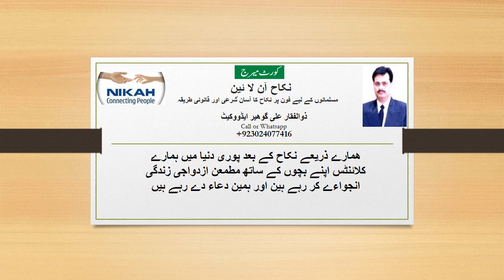Nikah online for Muslims arround the World, simple process Call or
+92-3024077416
Procedure of Court Marriage Nikah Online on Phone or on Skype is very simple. You have to Contact us on Whatsapp, Phone, E Mail etc and after initial discussion of your Matter, you have to send us Your ID Cards+Cell Numbers+Addresses only and we shall proceed further, settle date and time of your Nikah after consultation with you. At the Relevant time, there will held a meating in our office, where, Nikah registrar+Nikhah Khawan+Witnesses and our staff will participate and we shall get you on Conference call, all these peoples will be interacting with each other. In this meating nikah will be conducted as per Islamic Procedure after obtaining Consent of the Bride. After Nikah our Nikah registrar will Fill the Urdu Nikah Namas, all nikah Namas will be Signed+Stamped and Registered as per Law. Same day we will shall Send you the Nikah Namas for signatures and your record.
As per our Detailed Procedure, After Receiving documents we'll settle a date and time for your Nikah with your Consultation.

At the relevant date a Meating will be held in our Office, in which Nikah Khawan+Nikah registrar+Witnesses+Our staff will participate and Both of the bride and groom will participate at conference call. at that time Our Nikah Khawan will Conduct your nikah as per islamic values (remember in islam personal appearance of Bride is not a requirements of Islamic Sharia, and you know in our Society too Bride never participate in the meating of Nikah, she only Gave Consent by her Words or Conduct or Signs.)
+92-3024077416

After Nikah Our Nikah Registrar will Complete Urdu Nikah Namas, which will be completed in all respects including Govt. Seal+Nikah Registrar's Sign and Seal+Nikah Khawan;s sign+Signatures of witnesses of Nikah. etc.

Same time we'll send you scanned copy of Urdu nikah Nama.

After that we will apply for your NADRA Nikah Registration Certificate/ NADRA Nikah Nama. within 2 Days it will be compleleted, its Scanned copy also will be sent to you.

After that within further 2 days we'll got your Nikah Nama Translated from a valid Translater and the same translation will be acceptable worldwide. We'll send you its scanned copy too.

At this time i.e about 4/5 days after Nikah when we will Deposit 3 Nikah Namas i.e URDU+NADRA+Translated Nikah Namas in the ministry of freign affairs, they will return Back to us the same after a weak.

At the end we'll Courier you all the Nikah Namas, after vrecieving them, Both of the Bride and Groom will Sign on it, and will retain them as their valid Nikah documents for ever. Inshallaha.

Lawvision (Pakistan)
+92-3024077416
Procedure of Online Nikah

As per our Procedure, After Receiving documents we'll settle a date and time for your Nikah with your Consultation.
At the relevant date a Meeting will be held in our Office, in which Nikah Khawan+Nikah registrar+Witnesses+Our staff will participate and Both of the bride and groom will participate at conference call. at that time Our Nikah Khawan will Conduct your nikah as per islamic values (remember in islam personal appearance of Bride is not a requirements of Islamic Sharia, and you know in our Society too Bride never participate in the meating of Nikah, she only Gave Consent by her Words or Conduct or Signs.)
Lawvision (Pakistan)